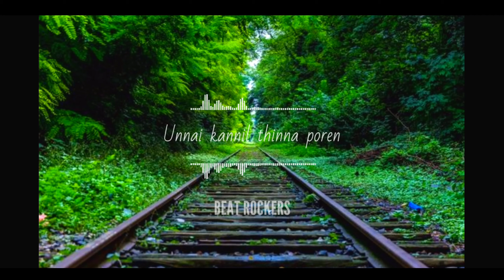AYOGYA –💕 kanne kanne 💕 What'sapp status video by beatrockers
👉 Comment me down for the mistake i have made so i will correct it next time 👍😘😘
👉 And tell me ur personal like i will make a video 😘🥰
👉 Support for the upcoming video 🙏😘
👉 This video is not downloaded or copied from others videos 🙏🥰
👉 The video is made in my own creation 😘🥰
👉 Check it out for the recent video i have posted😜  Link is here 👇👇👇👇👇👇👇
👉 Enjoy the life in your planned ways 😘🤩
👉 STAY HOME AND STAY SAFE 🥰